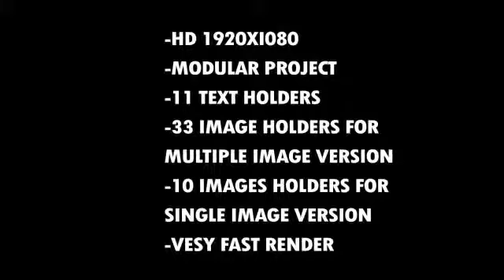Smooth Slides 2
-HD 1920×1080 project -cs4 project -Modular project -10 main text holders -10 sub text holders -33 image holders for multipal image preview -10 image holders for simgle image preview -No plugin required -Fast render time